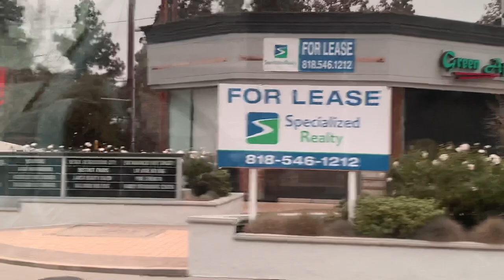Studio City to Sherman Oaks Los Angeles, via Ventura Blvd. Homeless Camps, Graffiti, Trash MAMBA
Studio City to Sherman Oaks Los Angeles, California on Ventura BLVD, Kobe Bryant Black Mamba Mural, Trash, Graffiti, Homeless Camps.